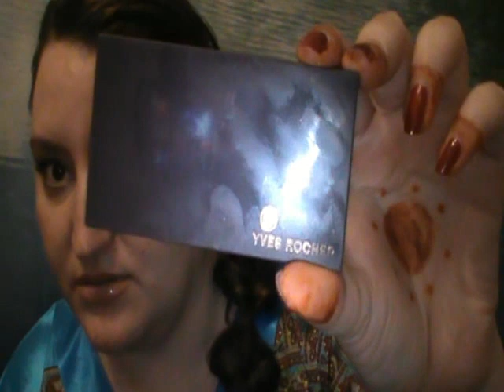Посылочка от Ив Роше #12. Новогодняя посылочка.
Номер бланка: 9РИБАРА55

0:15 Подарочные кружки
1:01 Гель для душа "Заснеженная мальва" и мочалка
1:34 Молочко для тела "Сирень"
2:02 Парфюмированная свеча "Ванильный лимон"
2:25 Парфюмированная свеча "Карамельное яблоко"
3:02 Помада-крем для губ
4:09 Тени-квартет для век